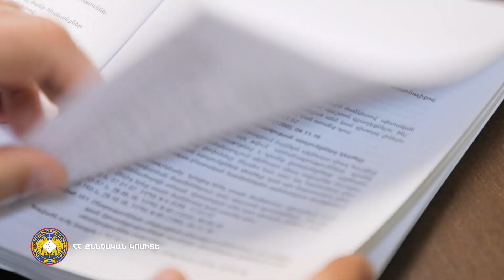Արզական գյուղի բնակչին մեղադրանք է առաջադրվել